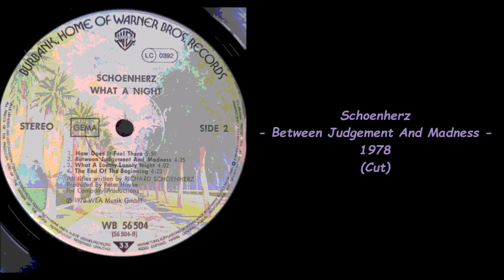Schoenherz - Between Judgement And Madness - 1978 (Cut)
Cut Accelerated Pitch +4%.